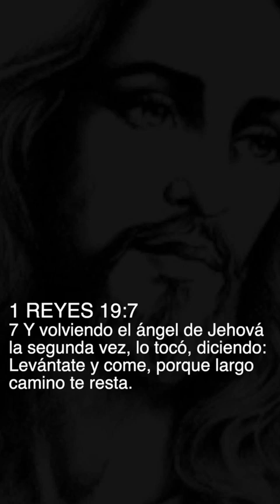EfrAle Ruales Jaramillo 🍬Escuhen ese maravilloso Eframensaje 🙏🏼❤🙌🏼